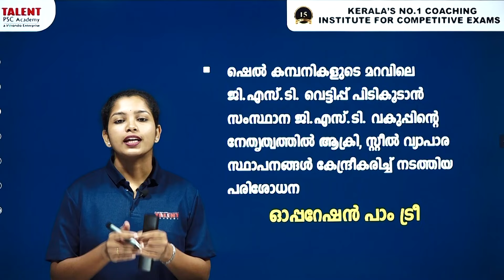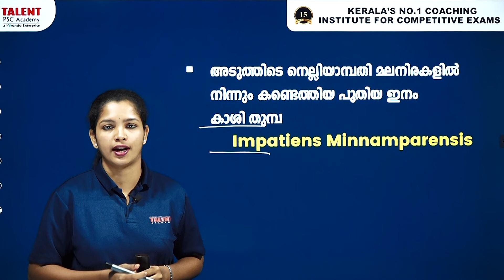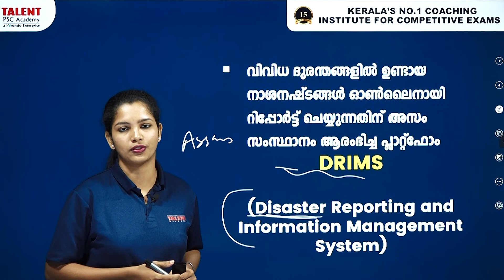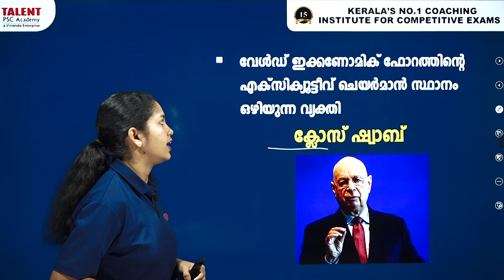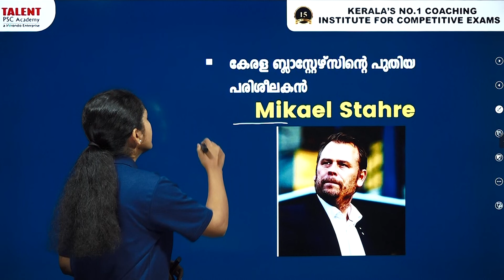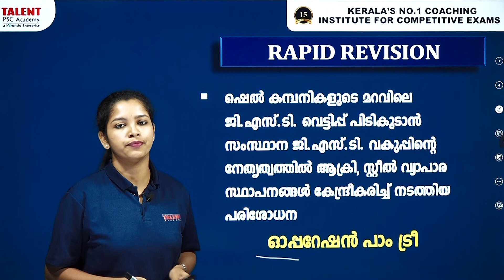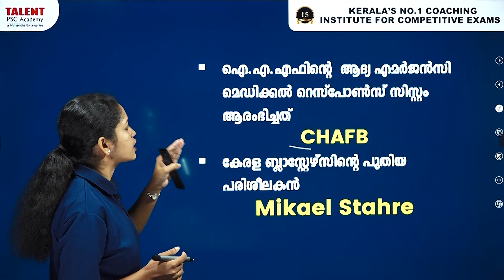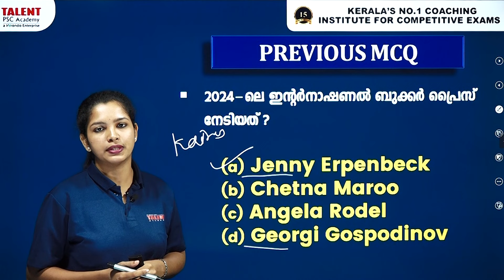PSC Current Affairs - (24th May 2024) Current Affairs Today | Daily Current Affairs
24th May 2024 Current Affairs Malayalam: Today we will discuss daily current affairs MCQ, important updates, awards, and other information useful for all Competitive Exams.